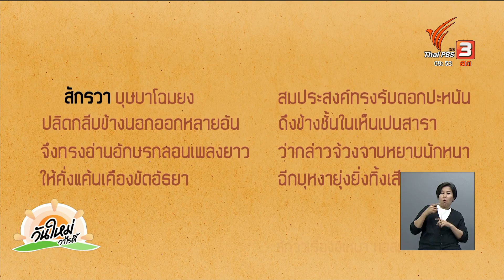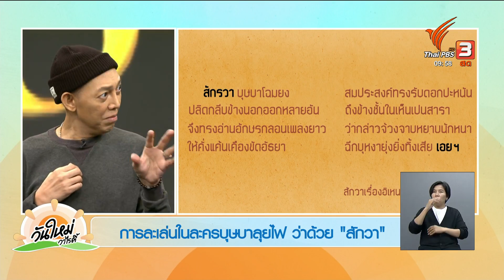สีสันวาไรตี้ | วันใหม่วาไรตี้ | 20 มิ.ย. 66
- หนึ่งคนว่ายหลายคนให้ "โตโน่" ร่วมส่งมอบเครื่องมือแพทย์

- ผลิตภัณฑ์สร้างสรรค์จากงานร้อยลูกปัดมโนราห์ จ.สงขลา

- เมนูผัดไทยสุดแปลกสร้างจุดขาย สร้างรายได้

- โคก หนอง นา แห่งน้ำใจและความหวัง

- การละเล่นในละครบุษบาลุยไฟ ว่าด้วย "สักวา"